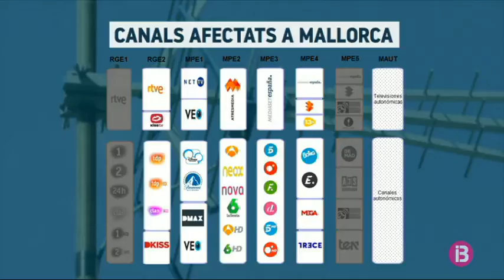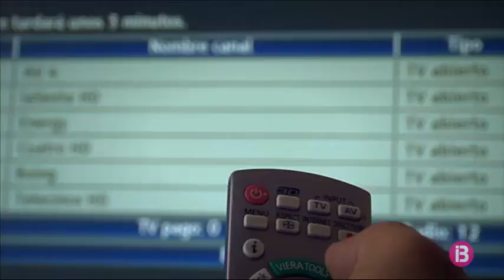Només un 23% dels edificis de les Illes han adaptat les seves antenes a la nova freqüència TDT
Queda només un mes i dos dies perquè alguns canals de la Televisió Digital Terrestre es deixin de veure a les Balears en la freqüència que actualment tenen assignada. Serà l’11 de febrer. Per continuar gaudint de l’oferta completa, la Delegació de Govern recorda que és imprescindible que les comunitats de veïnats hagin adaptat abans les seves antenes col·lectives.

Per això insten els administradors i presidents de finques a contactar al més aviat possible amb les empreses instal·ladores per poder realitzar el canvi. El cost de l’operació serà subvencionat pel Govern amb ajudes que van dels 104 fins als 677 euros segons la instal·lació que s’hagi de fer.

L’objectiu del segon dividend digital és alliberar la banda de 700 megaherzts de l’espectre radioelèctric, utilitzada majoritàriament per canals de la TDT, per poder-hi desplegar les futures xarxes de telecomunicacions 5G. Per això és necessari l’adaptació de les instal·lacions.

Els canals que es veuran afectats el pròxim 11 de febrer, en cas que no s’hagi duit a terme l’adaptació seran els compresos en aquestes dues franges a Mallorca, i els que es troben en aquestes 3 a Eivissa i les pitiüses; mentre que Menorca no es veurà afectada. En total, prop de 25.000 finques de les quals, avui dia, no s’han adaptat ni una quarta part.

Els tècnics instal·ladors fan feina de valent, però esperen que la feina encara augmenti molt més durant les pròximes setmanes.

A part de l’adaptació de la instal·lació de la finca, el pròxim 11 de febrer, serà necessari resintonitzar els televisors; per així poder continuar gaudint de tots els canals de la TDT.